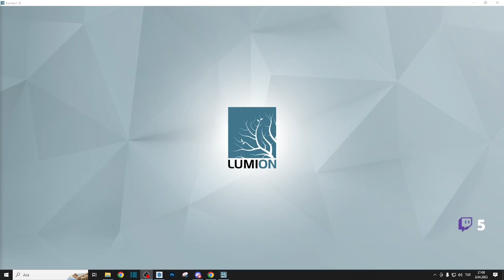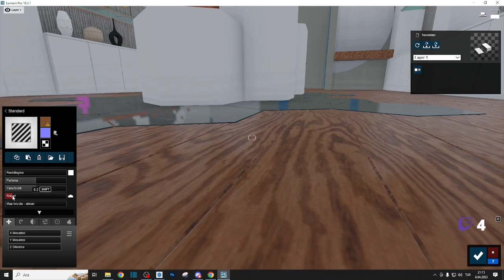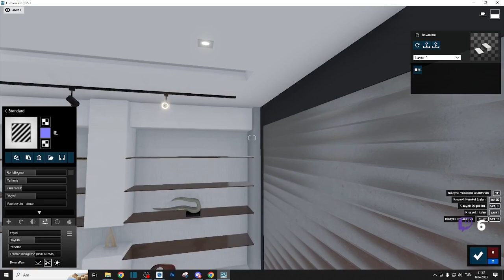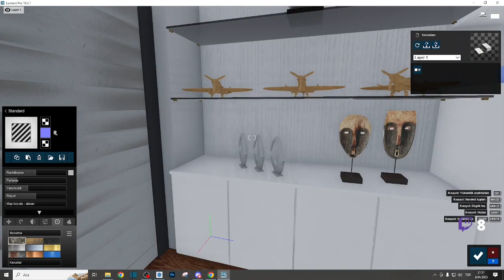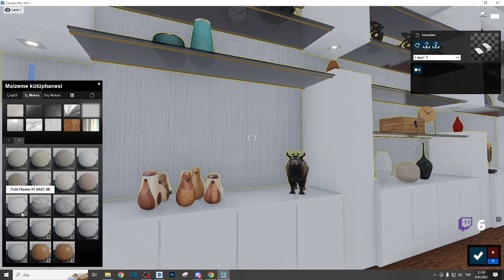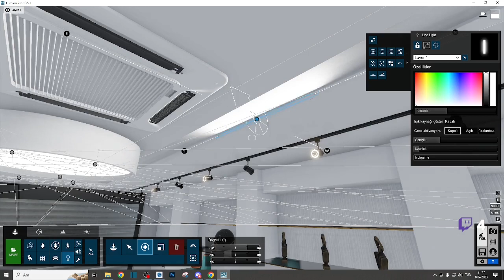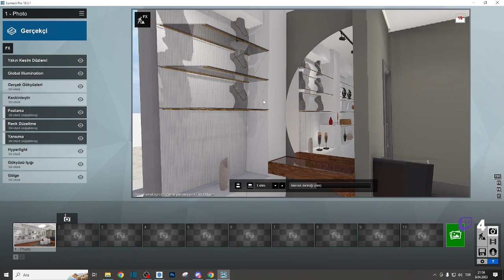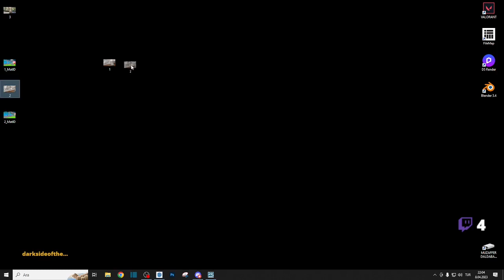Lumion Render Eğitimi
My Pc: Intel i5-9400F, 16 GB Ram, Gtx 1060 6GB
Software: Sketchup 19, Lumion 10, Photoshop

How to make realistic render?
Gerçekçi render nasıl yapılır?